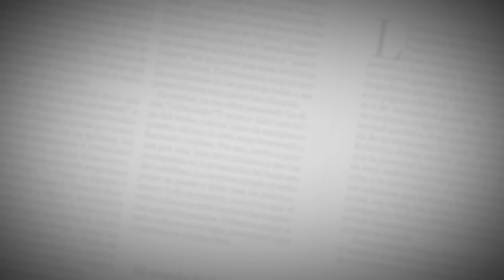Giovanni Hernández analiza el partido de Junior contra Montevideo Wanderers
Rosember Anaya, enviado especial de EL HERALDO, aprovechó el reconocimiento del conjunto rojiblanco al estadio uruguayo para analizar el partido por los octavos de final de la Copa Sudamericana con el director técnico Giovanni Hernández.